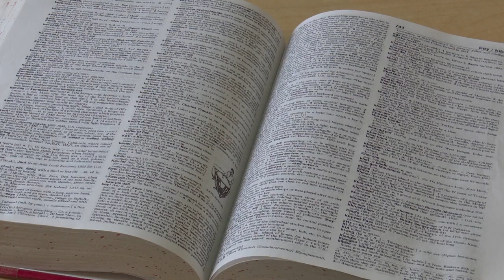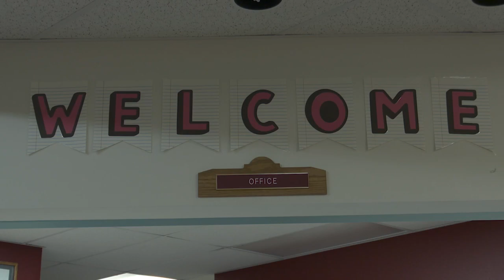Montana spelling bee champ headed to Scripps National Spelling Bee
An eighth grade student from Clancy Elementary will be headed to the Scripps National Spelling Bee after winning the 2023 Treasure State Spelling Bee.